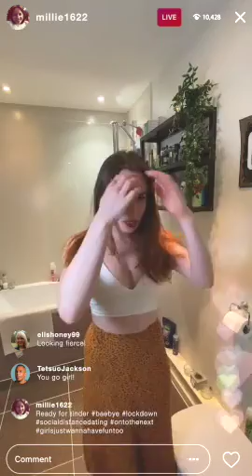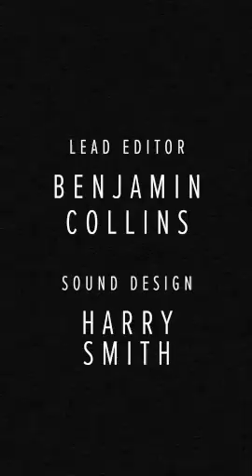Emilia (Rebecca Jayne-Davies) | Bard From The Barn S1 E27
What do you do when lockdown reveals there’s another woman and you’re not the one he chose? Emilia @millie1622 (Rebecca Jayne-Davies) has something to say, and she’s not afraid to share it...

This is part of the Shakespeare's Greatest Females week of BardFromTheBarn

Emilia’s Monologue from Othello, written by William Shakespeare, performed by Rebecca Jayne-Davies, directed by David Mercatali, Benjamin Collins as lead editor and sound design by Harry Smith. Bard From The Barn is co-produced by Aaron Sidwell, Hal Chambers and the Barn Theatre and is based off an original concept by Aaron Sidwell and Hal Chambers with Emma Smith as production co-ordinator.

Bard From The Barn launches new episodes every weekday at 5pm with a weekly review episode every Friday at 9pm that features exclusive discussions between co-producer Aaron Sidwell, lead editor Benjamin Collins and the cast and creatives of Bard From The Barn.

But I do think it is their husbands' faults
If wives do fall: say that they slack their duties,
And pour our treasures into foreign laps,
Or else break out in peevish jealousies,
Throwing restraint upon us; or say they strike us,
Or scant our former having in despite;
Why, we have galls, and though we have some grace,
Yet have we some revenge. Let husbands know
Their wives have sense like them: they see and smell
And have their palates both for sweet and sour,
As husbands have. What is it that they do
When they change us for others? Is it sport?
I think it is: and doth affection breed it?
I think it doth: is't frailty that thus errs?
It is so too: and have not we affections,
Desires for sport, and frailty, as men have?
Then let them use us well: else let them know,
The ills we do, their ills instruct us so.